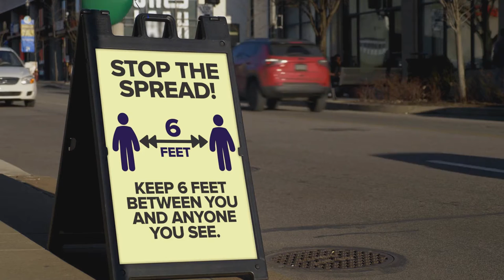🖼 Reframe Success - Motivating Kids Today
🏆 What does success look like for you this year?

🥰 Can focusing on authentic connection help us feel happier?

🖼 Brittany Singh Williams shows us how to reframe success

Watch  👀